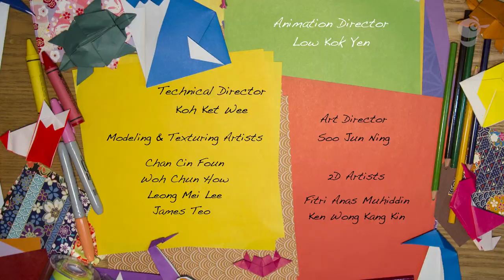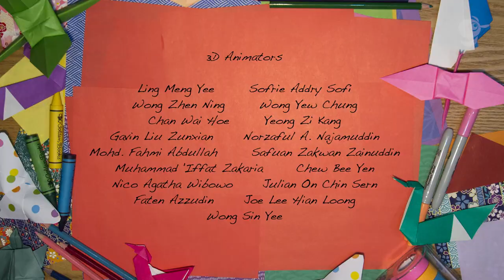Eps S2-6 11-min. FUN CARTOON FOR KIDS -- GEORGIE THE GIRRAFE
Young Georgie is a growing giraffe who is afraid to stand up or lift his head. His dad calls the A4 to help his son overcome his fear of heights. With the A4 next to him, Georgie is motivated to try with his eyes shut tight, and he manages to stand up. But the team has to find a way to be there next to Georgie when he opens his eyes so that they can reassure him.  After several attempts to reach his height, the solution is a trampoline!  Fiona bounces up to the top of Georgie’s neck and with help from the others too, Georgie learns that there’s a lot to enjoy from being tall.

GiggleJunior channel gives your kids engaging videos that are specifically created for kids-safe contents with colorful, high quality animations; positive values, learning nature and animals; as well as subtle educational and social learnings.  We believe that ethical content such as the contents we are presenting in this channel; is essential for nurturing kids' future growth. Our intention is that the content programming in this channel will present you with giggles, joy and laughter, and much learnings for your junior champions.

GiggleJunior® and all the characters and logos used are
the registered trademarks of Giggle Garage Sdn Bhd
unless specified otherwise.
Cartoons for kids, 子供のための漫画, بچوں کے لئے کارٹون, kartun untuk kanak-kanak, мультфильмы для детей, dibujos animados para niños, 孩子们的卡通,kartun ceria, การ์ตูนสำหรับเด็ก, animasi untuk kanal-kanak,குழந்தைகளுக்கான கார்ட்டூன்கள், Cartoons für Kinder, বাচ্চাদের জন্য কার্টুন, spotprente vir kinders,아이들을위한 만화,الرسوم المتحركة للأطفال